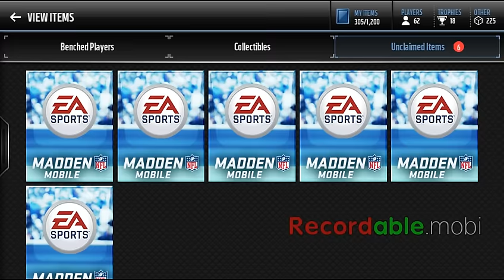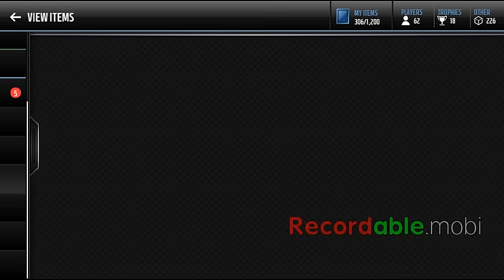Thanksgiving Pack Opening Madden Mobile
New thanksgiving packs